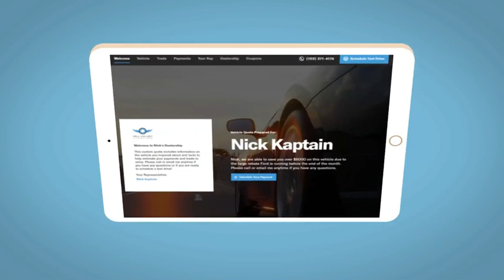2023 Hyundai Santa_Fe_Hybrid Reno, Carson City, Northern Nevada, Sacramento, Roseville, NV PH003365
CALYPSO RED New 2023 Hyundai Santa_Fe_Hybrid Limited AWD available in Reno, Nevada at Lithia Hyundai of Reno. Servicing the Carson City, Northern Nevada, Sacramento, Roseville, NV area

NAV Sunroof Heated Leather Seats Heated Rear Seat Power Liftgate All Wheel Drive Turbo Alloy Wheels CARPETED FLOOR MATS. Limited trim CALYPSO RED exterior and BEIGE interior. FUEL EFFICIENT 30 MPG Hwy/33 MPG City! SEE MORE! KEY FEATURES INCLUDE: Leather Seats Navigation Sunroof Panoramic Roof All Wheel Drive Power Liftgate Heated Driver Seat Heated Rear Seat Cooled Driver Seat Back-Up Camera Turbocharged Hybrid Premium Sound System Satellite Radio iPod/MP3 Input. Rear Spoiler MP3 Player Keyless Entry Privacy Glass Remote Trunk Release. OPTION PACKAGES: CARPETED FLOOR MATS. Hyundai Limited with CALYPSO RED exterior and BEIGE interior features a 4 Cylinder Engine with 226 HP at 5500 RPM*. VEHICLE REVIEWS: Great Gas Mileage: 33 MPG City. OUR OFFERINGS: Lithia Hyundai of Reno sells new Hyundais certified pre-owned Hyundais and used cars trucks and SUVs! We have excellent finance options as low as 0% on select models in addition to all avilable Hyundai incentives and rebates! We also specialize in second chance financing! We are located in Northern Nevada at 2620 Kietzke Ln. Our hours are Monday-Saturday 8: 30am - 8pm and Sundays 10am - 6pm. 100% customer satifaction is our priority! Price does not include $449 Dealer doc fee taxes and license fees. Price contains all applicable dealer incentives and non-limited factory rebates. You may qualify for additional rebates; see dealer for details.